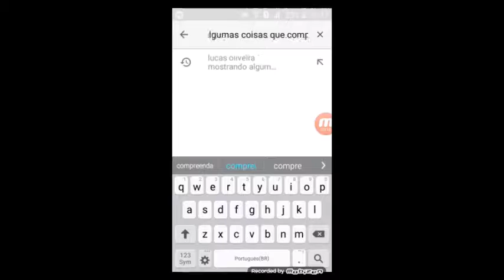slhiter.io a melhor minhoca de todas